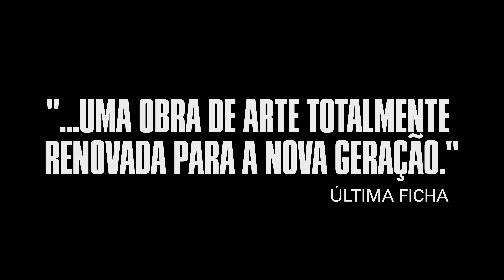The Last of Us Part I - Trailer de Avaliações da Imprensa | PS5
Prepare-se para reviver as aventuras de Ellie e Joel reconstruídas do zero para o console PlayStation 5. Confira as avaliações da imprensa sobre The Last of Us Part I. Já disponível para PS5!